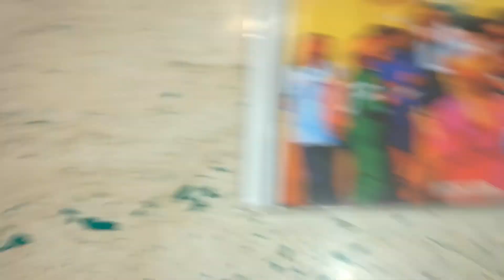Riccardo Fogli - Alla fine di un lavoro (bar kairos) vlog